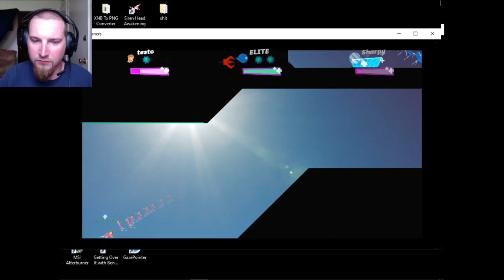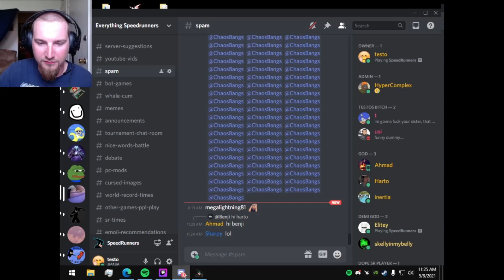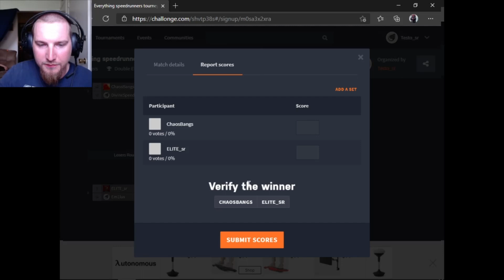[Speedrunners] Messing around before tounrey finals | ft. harto, elite, sharpy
[these videos are intended to entertain or to teach other gamers. YouTube doesn't pay me anything for these videos as I do not seek payment].                                   Enjoy